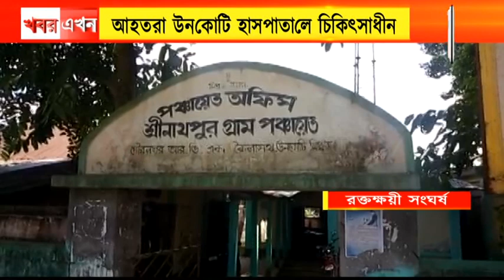শিশুদের মারামারির ঘটনাকে কেন্দ্র করে ২ পরিবারের মধ্যে রক্তক্ষয়ী সংঘর্ষে গুরুতর আহত দুই পরিবারের ৫ জন